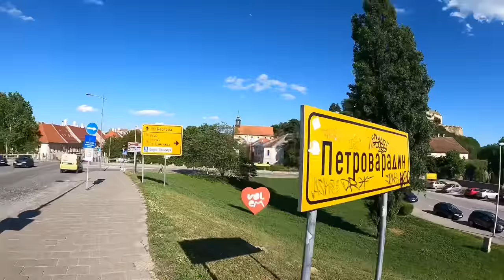Dangerous Tunnel Explore Dedicated To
12.Turkey Vlog